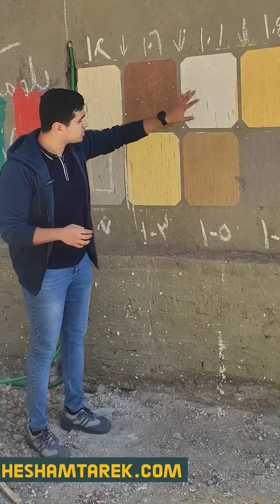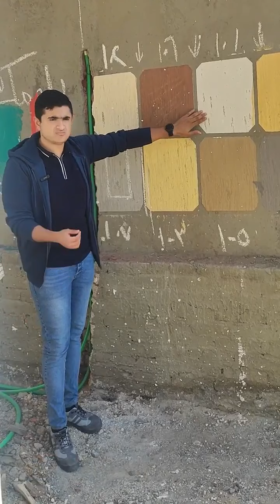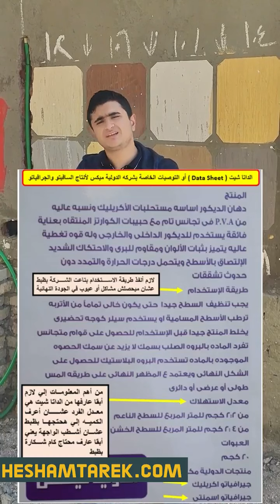هل في فرق بين الجرافيتو والسافيتو ؟ من الكورس إعداد مهندس موقع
الفيديو جزء من فيدوهات كورس إعداد مهندس موقع

كل تفاصيل كورساتنا متاحة علي الموقع الخاص بنا من هنا